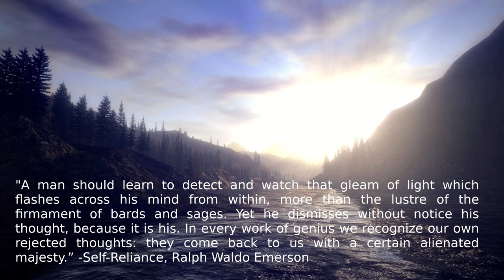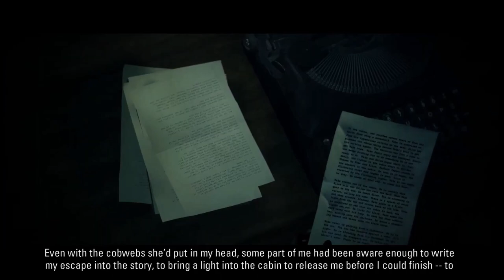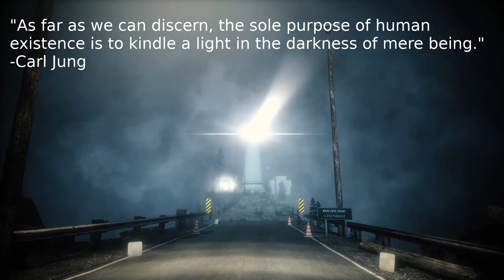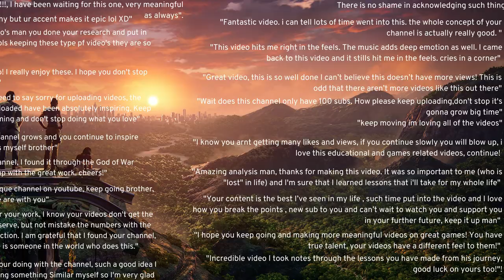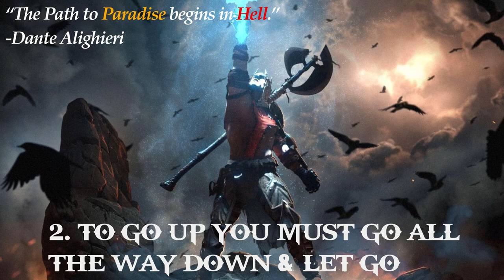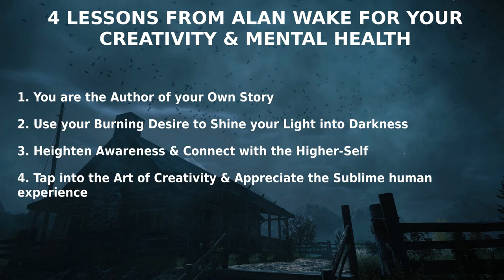Psychology of Alan Wake: 4 Lessons to Reignite Your Creativity & Mental Health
Alan Wake is an adventure towards the human psyche and an exploration of art & creativity. It touched on complex themes of mental health, subconscious mind, psychoanalysis, human nature, poetry, muses and even the supernatural & unseen forces; most importantly Alan Wake's core message is about art & the creative process.
In this video I draw 4 lessons & life inspirations from Alan Wake's journey to help reignite our creativity & better take care of our mental health.

Intro - 0:00 - 02:28
1. You are the Author of your Own story - 02:29 - 06:57
2. Use your Burning Desire to Shine your Light into Darkness - 06:58 - 12:17
3. Heighten Awareness & Connect to the Higher-Self - 12:18 - 18:56
4. Tap into the Art of Creativity & Appreciate the Sublime Human Experience - 18:57 - 25:39

Soundtracks used:
Alan Wake OST ♬ Complete Original Soundtrack - Petri Alanko
Alan Wake Theme
A Writer's Dream
Welcome To Bright Falls
Vacation
Tom The Diver (Orchestra)
The Night It All Began
Departure

Credit: Gamer's Little Playground for the playthrough video
Games As Literature for Alan Wake's Literary Analysis
Lectures Beyond Beyond for Alan Watts - Any Dream You Want